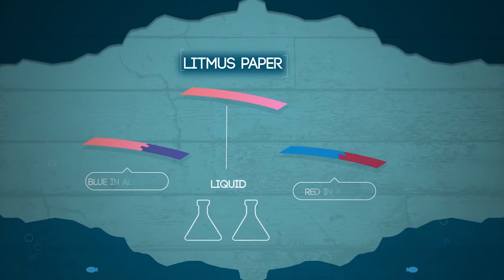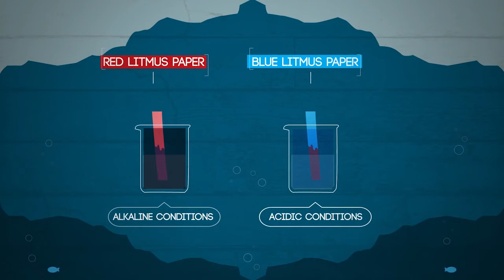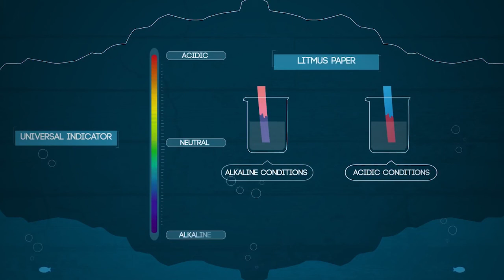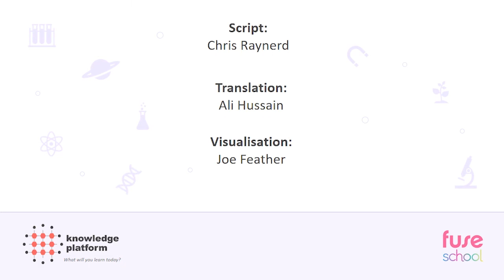What is the pH scale?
We can tell if something is acidic, basic or neutral by using an indicator. In order to know how acidic or basic a substance is, we use the pH scale. The pH scale runs from 0 to 14. With 0 being extremely acidic, 7 being neutral and 14 being extremely alkaline.
This video was created by FuseSchool. If you enjoyed it and want to explore other exciting video lessons, please go